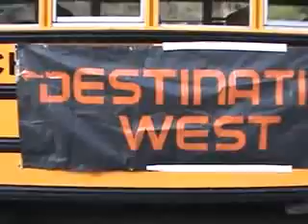D West Bus Swingin' FLV.flv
Destination  West at Concert for a Cause 8 woodlands wilkes barre Pa april 22 2010 playing Swingin original.